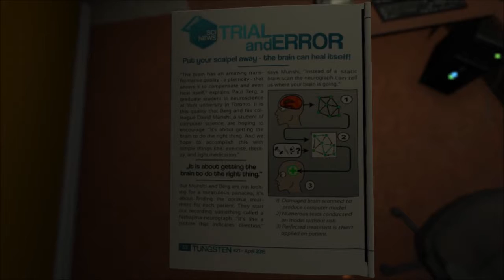SOMA: Rob Downey Jr. THE DOCTOR - Part 2 (TNSTV)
Hello everyone, in this episode of SOMA, we meet a Doctor who looks like Robert Downey Jr. in the picture.